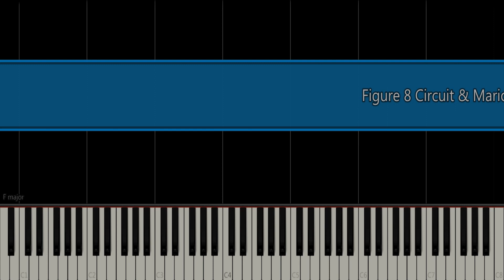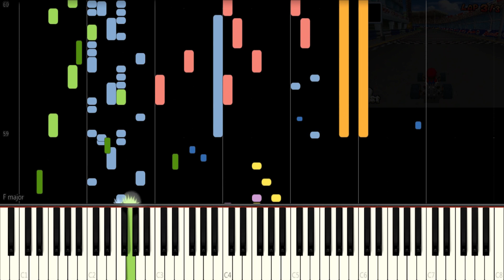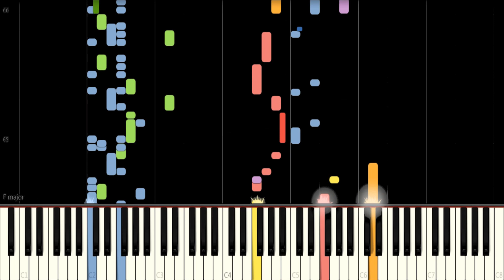Figure 8 Circuit/Mario Circuit - Mario Kart DS (Synthesia)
Composer: Shinobu Tanaka
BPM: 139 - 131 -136